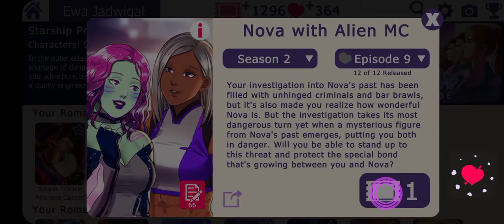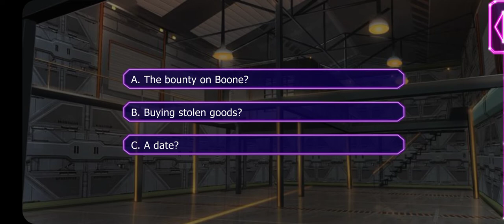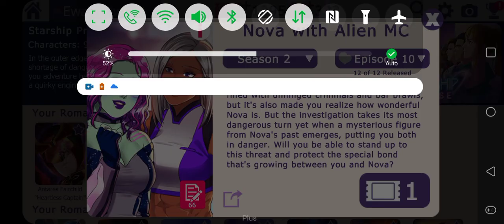Starship Promise: Nova with Alien Main Character - Season 2 Episode 9 with a CG heart scene